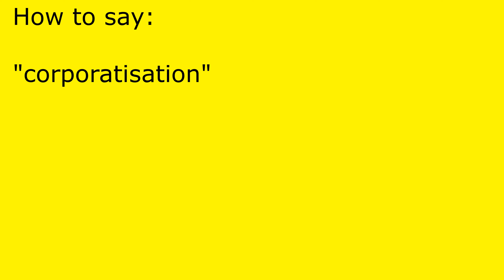How to pronounce corporatisation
corporatisation pronunciation.